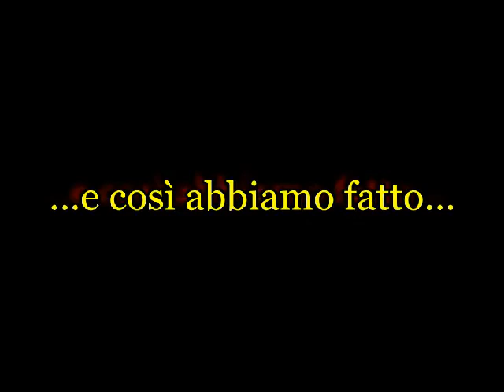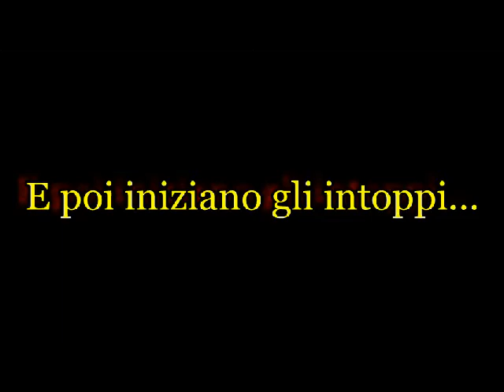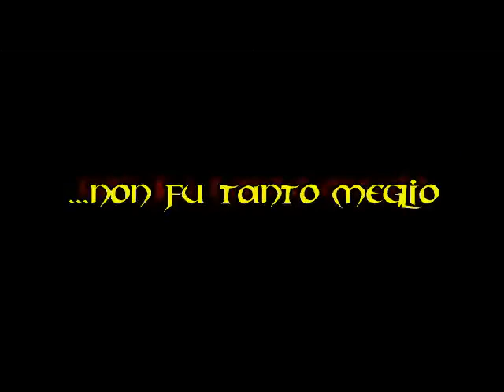Presepe party - GLI STRAFALCIONI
Questo è il cortometraggio di tutti gli errori/orrori fatti durante le riprese di Presepe Party - IL FILM